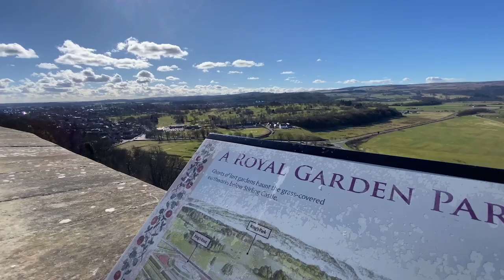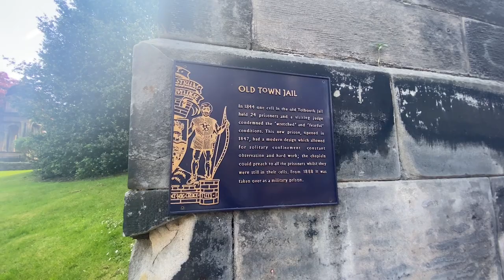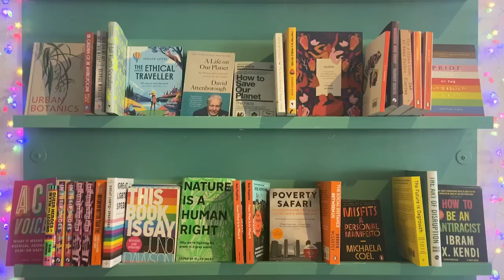Student's Guide to Living in Stirling, Scotland 🏴󠁧󠁢󠁳󠁣󠁴󠁿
Thinking of studying in Stirling in Scotland? Check out everything campus has to offer and discover the world of opportunities University of Stirling students enjoy right on their doorstep as international student Fifa shares her experiences and shows you around her favourite spots! 💚🏴󠁧󠁢󠁳󠁣󠁴󠁿👏

Find out more about the City of Stirling and beyond